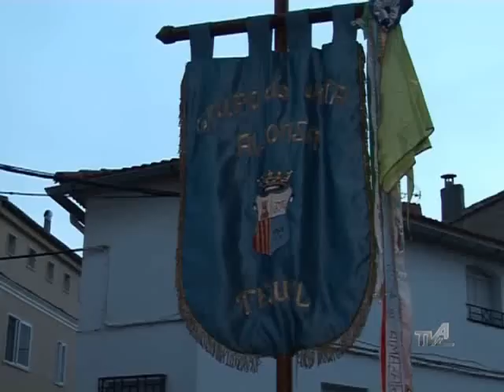Resumen Actos Homenaje a José Iranzo " El Pastor De Andorra " 1ª Parte